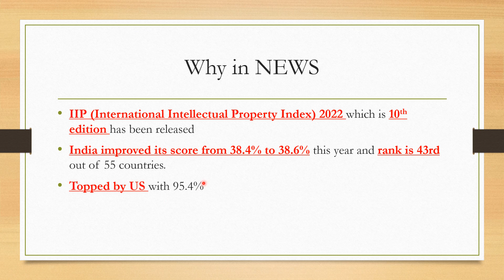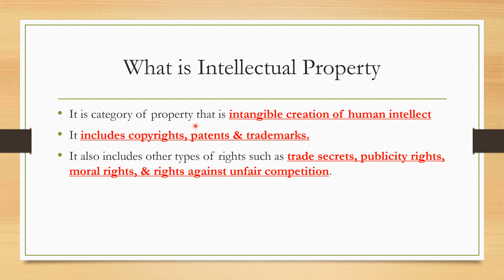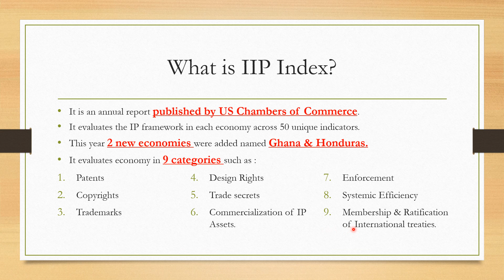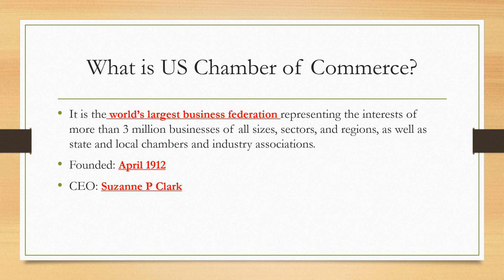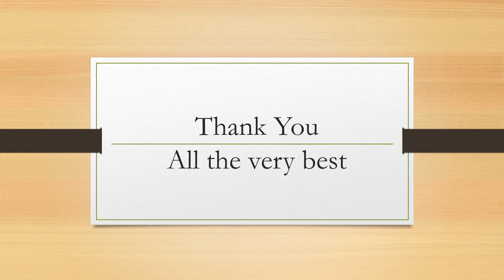International Intellectual Property Index | India ka kya rank h | kon publish karta h | Imp for exam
International Intellectual Property Index is an annual report. Recently it was published by USCC. In this video, I have covered all the aspects of regarding the IIP Index. I have also mentioned what has Indian government has done to save Intellectual property rights.

At the end of the video, there is an MCQ that helps the aspirants to brainstorm on topic and remember a fact with the help of MCQ

In my channel I share information regarding various topics and help aspirants to prepare for their competitive exams may it be UPSC, SSC, Banking, or any other exams. With the topics covered in the channel, you will definitely get a better understanding of the topic.

So let's start Learning with Deepak